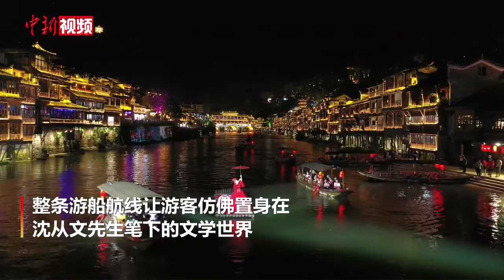绝美！凤凰古城高科技水上夜游再现《边城》场景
7月15日晚，《湘见·沱江》沉浸艺术游船在凤凰古城启航，高科技的江面沉浸式艺术光影作品与游客见面。整条游船航线让游客仿佛置身在沈从文先生笔下的文学世界。项目由约300名文旅专家、艺术家、工程师共同联手，将科技、国风动漫、真人实拍、电影视听等多种表现形式进行巧妙融合，打造了一条清新唯美的奇妙水上航线。